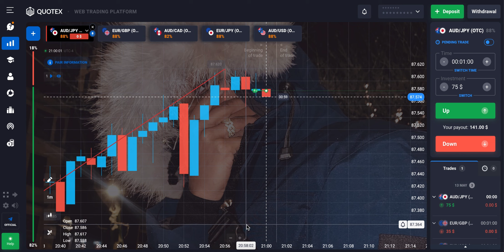How to make $100 a day trading ($140 In 3 min)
In this video I talk about how to make $100 a day trading .